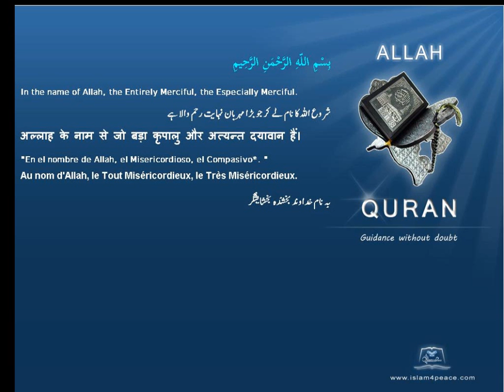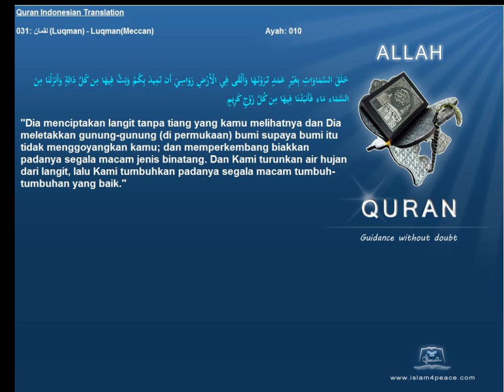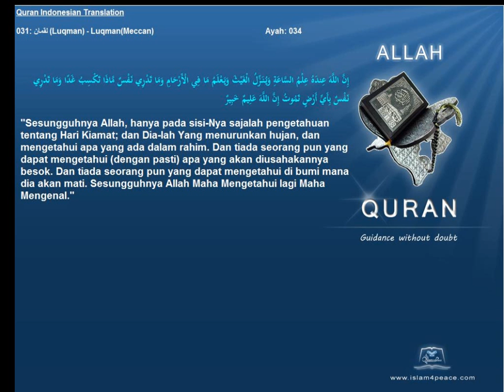Quran Indonesian Translation 031 لقمان Luqman LuqmanMeccanIslam4peace com